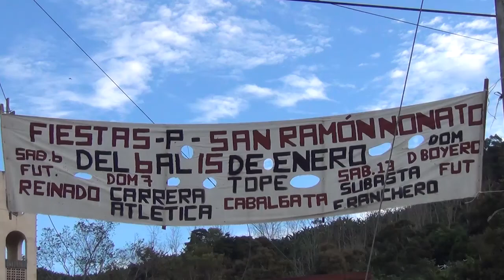Carrera Atlética San Ramón Sur 2018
Video de los disfrutado en la Carrera Atletica San Ramón Nonato 2017, una carrera lindísima que esperamos que la sigan realizando.